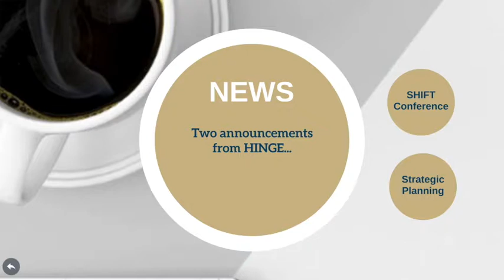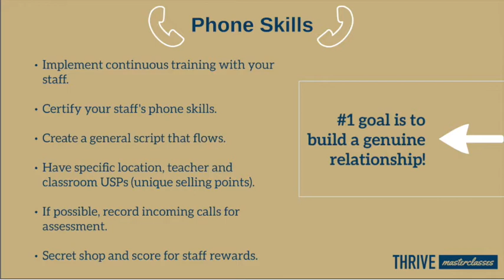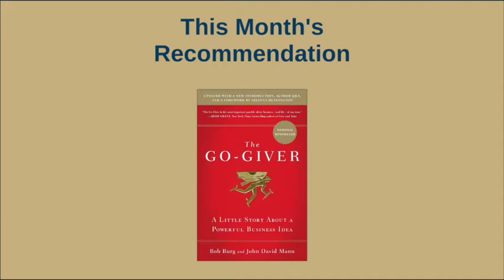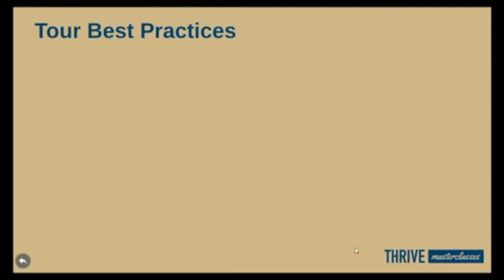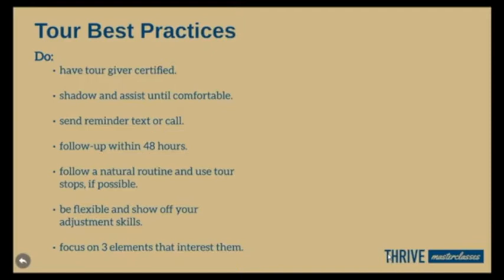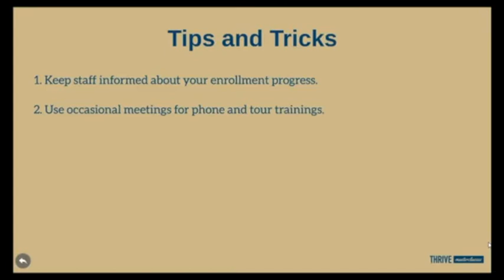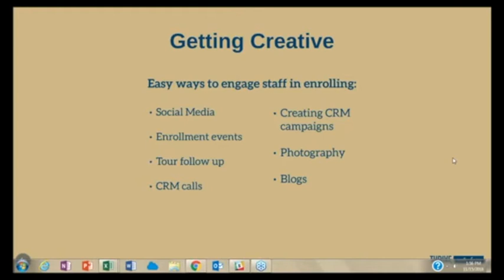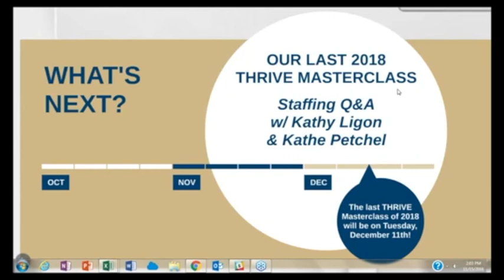Part Two: Our Guide to Full Enrollment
Kathe Petchel discuss concrete solutions to reaching full enrollment for your childcare business in part two of this one-hour webinar.